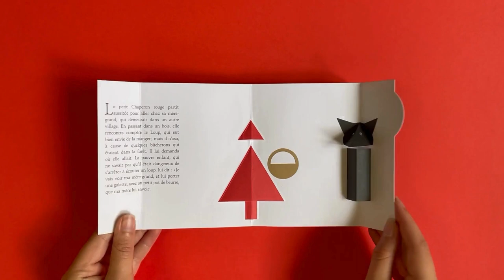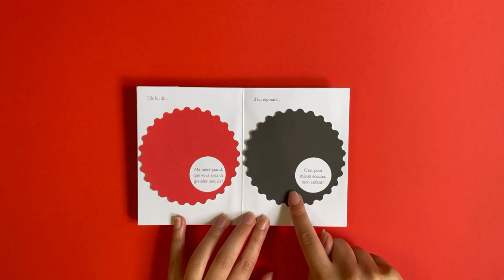LE PETIT CHAPERON ROUGE - Charles Perrault & Dominique Lagraula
Créer des livres d’artiste animés est depuis longtemps la passion de DOMINIQUE LAGRAULA.

C’est dans le cadre de son métier de formatrice d’enseignants de l’école primaire qu’elle exerce depuis plus de 30 ans qu’elle a par ailleurs créé son Chaperon rouge. Destiné en premier lieu à être un outil pédagogique sur le livre animé, l’ouvrage comporte toutes les animations abordées lors de ses formations. Le résultat est un pop up étonnant, dans lequel les personnages et les éléments de décor sont stylisés, réduits à l’essentiel, comme des symboles.

L’utilisation de rabats permet de dissimuler le texte… et parfois le loup… et d’autres surprises !

Cette version du conte est celle de Charles Perrault, sans happy end ! « Mais hélas ! Qui ne sait que ces loups doucereux /De tous les loups sont les plus dangereux ! »